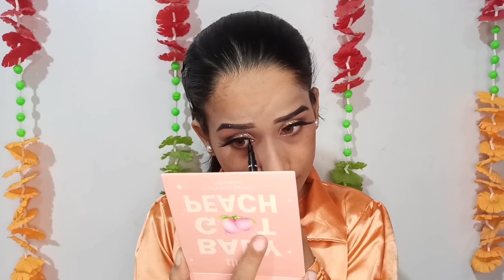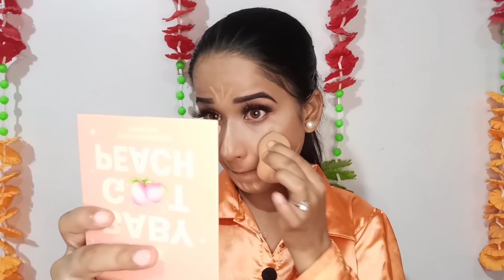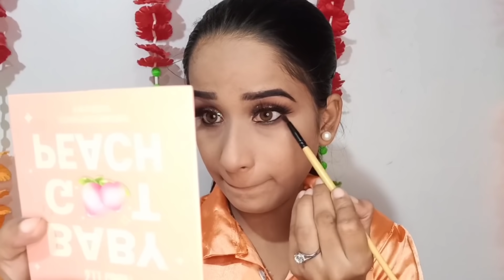Peach🍑 Glam Makeup | Day to Night Glam Party Makeup Tutorial For Beginners || Bloom Zone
Hlo  Everyone Assalamu Alaikum 🥰
Thanku Soo much for Watching my video 🙏😊
Love You All 😍
Stay Blessed 😇
Allah Hafiz ❤️

Products Details Here⤵️

💮SWISS BEAUTY LIQUID CONCEALER SB-1505 03-Light-Moyen Concealer👉

💮Lakmé Sun Expert Ultra Matte SPF40 PA+++👉

💮YANQINA-high quality waterproof liquid eye liner 36hours no smudge👉

💮BIOTIQUE Morning Nectar Skin Moisturiser👉

💮Ny Bae Brightenin' Face  Primer  - 15 g👉

💮Lakmé Perfecting Liquid Foundation (My Shade-Marble)👉

💮BLUE HEAVEN BH KAJAL👉

💮Mars Fabulash Ultra Curl Long lasting Mascara 12 ml👉

💮SWISS BEAUTY Pro Blush Highlighter Pallete-03

💮SWISS BEAUTY Long lasting Natural Makeup Fixer with Aloevera amd Vitamin E Primer👉

Thanku sooo much 💓 For Watching😇
Please support 🙏🙏
Love you All 😍
Allah Hafiz ❤️